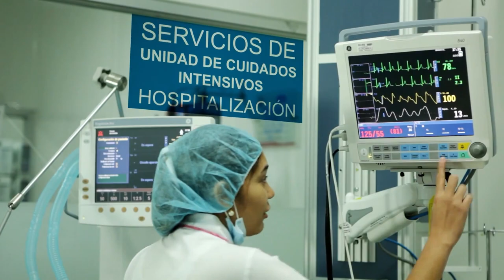A TIROS @SESINAN A HOMBRE EN TAMALAMEQUE